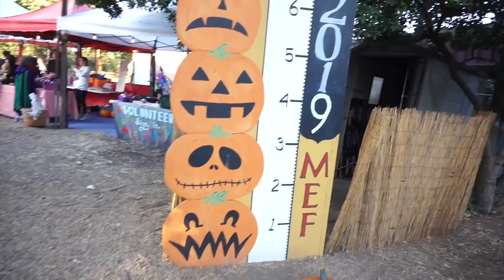[NYCYLA CALIVLOG] PETITE CONFESSION 🐠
Jouet Bananas

🛒 Boutique officielle :

📸 Mon matériel :
- Ma montre Polar
- Mon appareil photo reflex

💌 Pour nous écrire :
NyCyLa
5205 Prospect Rd
#135-137
USA